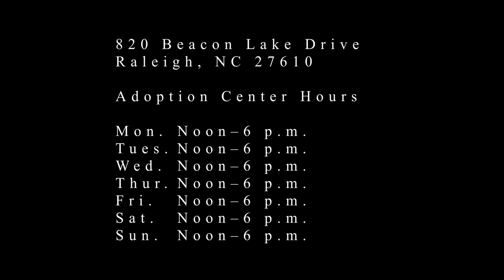Angelo from Wake County Animal Center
Hi, my name is Angelo,I am only 1 year old but act like a more mature dog. I love to go outside for walks and I am learning new things while I am here. I love working with the staff and volunteers on how to be the perfect house dog. I think I will enjoy lying next to my new family on a dog bed. I don't think I’m one of those high maintenance types but I do love hugs.